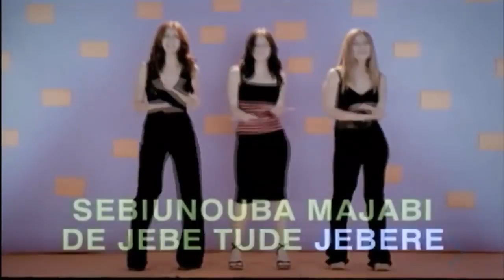video #2 - Jeux quiz - soirée CIEU FM à Pin rouge.